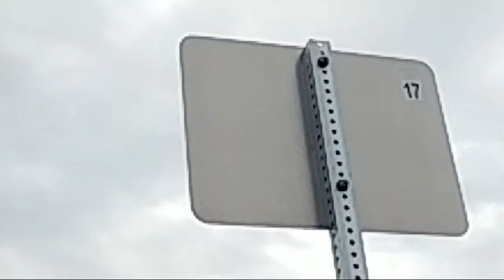Avista Utilities Spokane Washington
Questionable Authority has gone CRYPTO!:
bitcoin:qzxyhrxx6lrdjnzjwmampfnk33jdh487ng4tvlx2j0